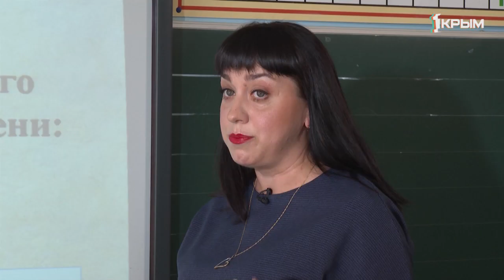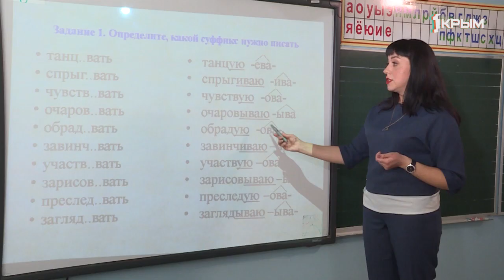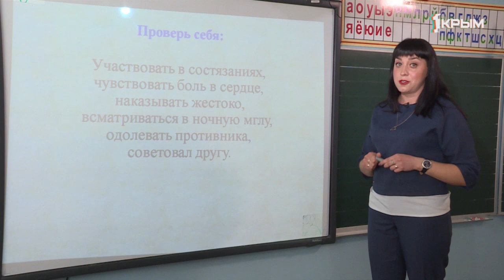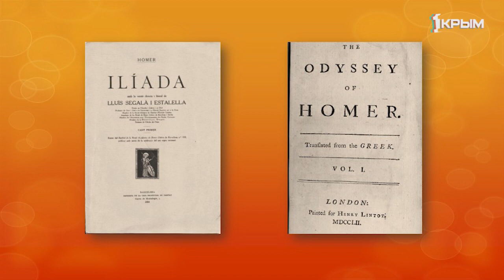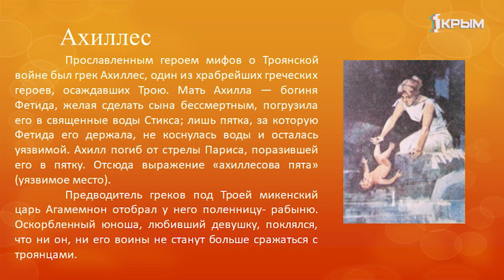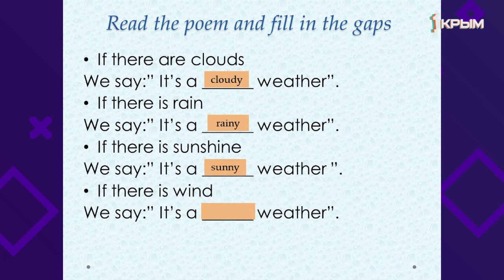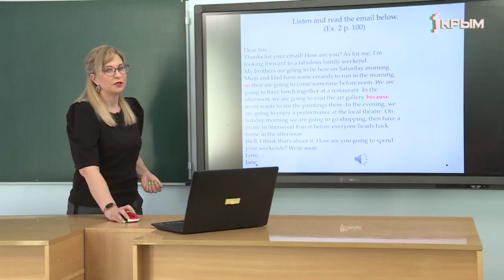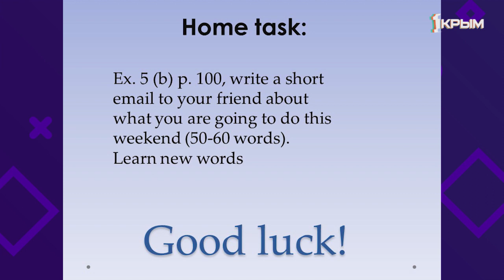Домашнее Задание. 6 класс: литература, русский язык, английский язык. Выпуск от 10.04.2020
Русский язык. "Правописание суффиксов глаголов".
Литература. "Гомер «Илиада».
Английский язык. «Планы на выходные».